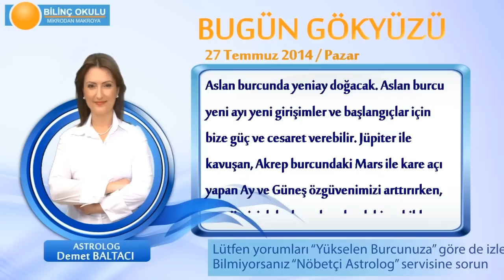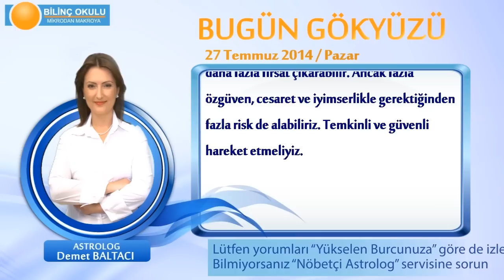KOÇ Burcu, GÜNLÜK Astroloji Yorumu,27 TEMMUZ 2014, Astrolog DEMET BALTACI Bilinç Okulu